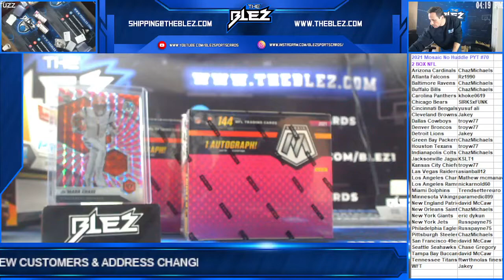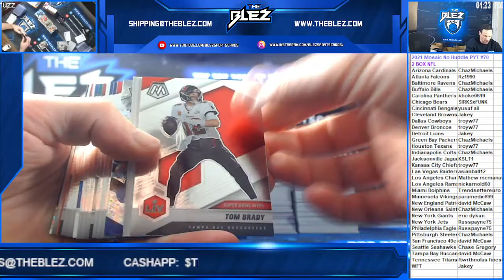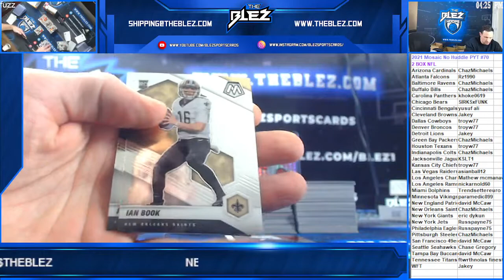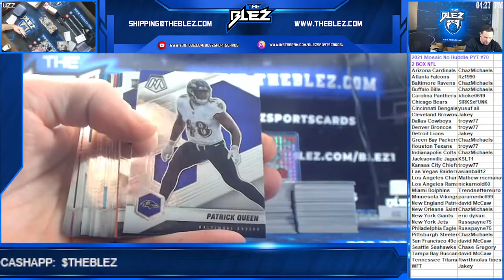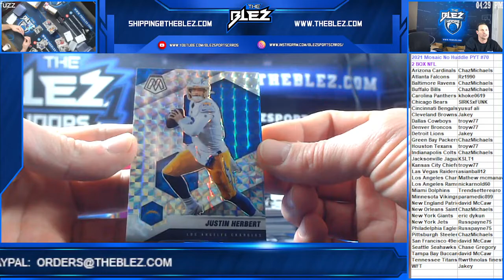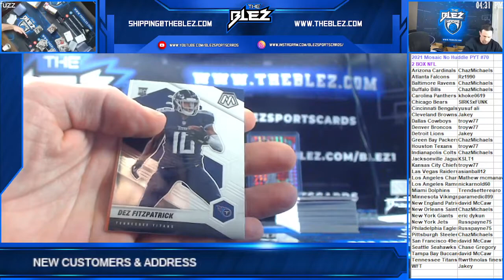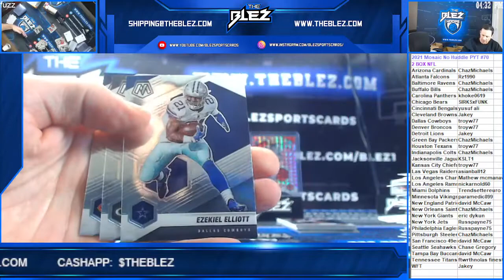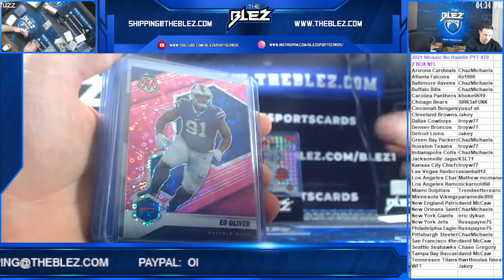2021 Mosaic No Huddle 2 Box PYT #70